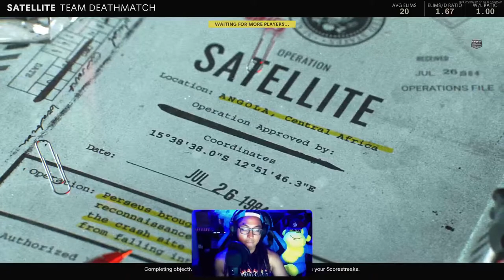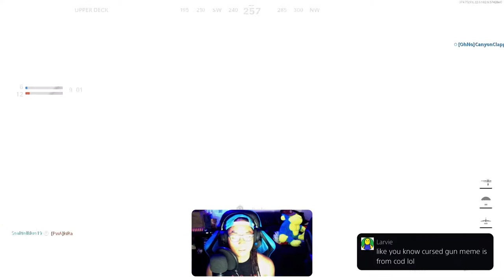Coldwar with Sealtiel|Prestige?| RIP JOEY JORDISON |RIP ALEXI LAIHO| KaZ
Gamer dad! not your MLG / Sweaty type of creator but will be funny instead, going to be lots of laugh and good time.
Loves Metal, EDM, Synthwave Music. Very passionate and a little ragey LOL

Tuff Sport use my code "SirKaz19

Swift Lifestyle use my code "SirKaz19"

Interested on my set up?

MONITORS:
ASUS TUFF 1440P Monitor
ASUS TUFF 4K Monitor
ASUS 280HZ 1080P Monitor
PS5 120HZ Monitor

STEEL SERIES APEX PRO TKL

RAZER VIPER ULTIMATE WIRELESS

STEEL SERIES ARCTIS PRO

BLUE YETI X

ELGATO 4K60 PRO

LOGITECH STREAM CAM

ELGATO FACECAM

ELGATO RING LIGHT

ASTRO MIXAMP

ELGATO STREAM DECK

STREAMING PC ASUS ROG

MOUSE PAD: KAZ ELITE RGB GAMING MOUSE PAD: message me how to get them! ;)

Future upgrades I am currently targeting that you might be able to help! :)

TC Helicon GoXLR-Mixer

Shure SM7B

Canon EOS R

Elgato Cam Link 4K